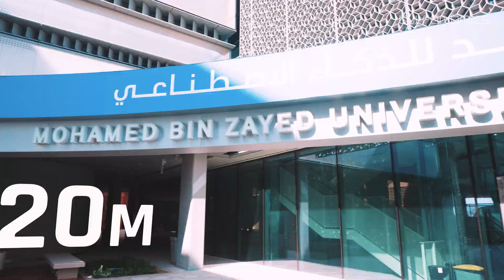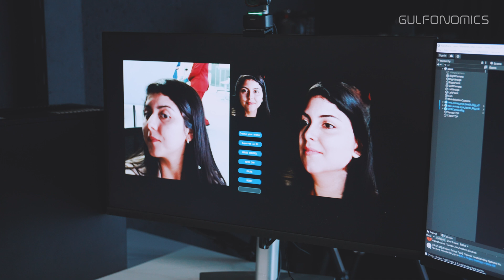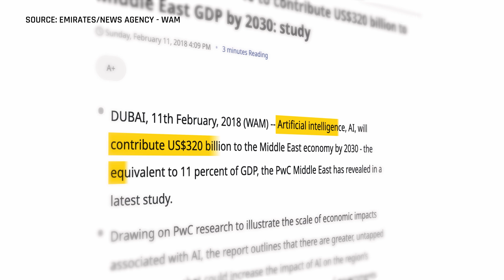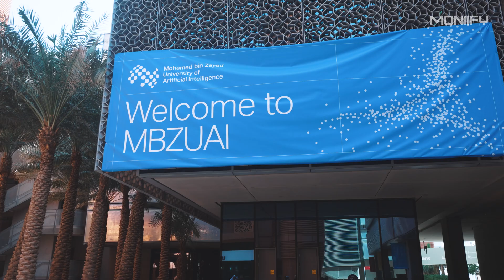Get Paid to Study at the World’s First AI University | Gulfonomics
The first AI university is paving the way for the UAE to be one of the top AI leaders in the world. Mohamed Bin Zayed University of Artificial Intelligence is ranked in the top 20 for AI, machine learning and robotics specialisations. How did they do it? By giving each qualified student a full ride.
Welcome to the Future of AI in the UAE!
00:00 Intro
01:15  What’s MBZUAI? 🎓
03:45 UAE’s Big AI Vision 🔥
06:20 What’s in It for Students? 💼
08:50 The Future is Now 🌍

AI is taking over, and the UAE is making bold moves to lead the revolution. 🇦🇪🤖 I visited Mohamed Bin Zayed University of Artificial Intelligence—one of the world’s top 20 schools for AI, machine learning, and robotics. And here’s the crazy part… every qualified student gets a FULL ride. 🚀

From cutting-edge research to training the next-gen tech leaders, this place is shaping the future. Could the UAE be the next global AI powerhouse?

Something big is happening in the Gulf, and almost no one is talking about it. For years, the narrative about this region has been the same. Oil money. Fast cars. Shiny buildings reaching into the clouds. But there's another story that needs to be told.

As a content creator and startup founder, Eisa Al Habib is launching Gulfonomics to take you inside a transformation happening on an unprecedented scale. And it’s not just about mega-projects worth trillions.

We’re talking about a region reinventing itself from the ground up—creating opportunities for entrepreneurs, innovators, and investors alike. Curious why entrepreneurs are flocking to claim a share of the trillions in Gulf investment funds? Or how founders are scaling their startups faster than ever? And why global VCs are rushing to set up offices in places they couldn’t have pointed to on a map five years ago?

We’re starting with the big picture—the transformation that’s reshaping the Gulf from a region people think they know into one that’s already surprising everyone.

Trust me - what's happening here is going to matter to everyone, everywhere.

Welcome to MONIIFY: the media brand for the next generation of ambitious dreamers, fearless thinkers, and unstoppable changemakers. Our purpose is simple: empowering you to gain knowledge, build wealth and achieve financial freedom on your terms.

We’re not just about reporting the news. We’re about helping you make the most of new opportunities, to navigate markets, to build businesses and make smart career choices. We will help you take control of your financial future – no matter where you are.

Join us for expert interviews, quick explainers, and masterclasses on the topics shaping the future of money and markets.

What is MONIIFY?

Stories, insights and everything you need to know about crypto, AI, DeFi, and more, delivered right to where you're already scrolling.

Discover More From MONIIFY